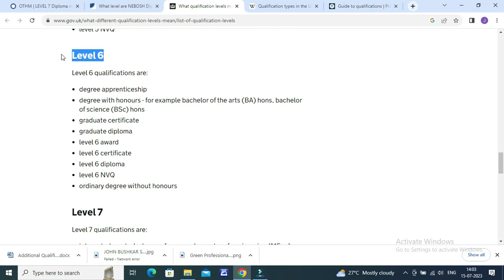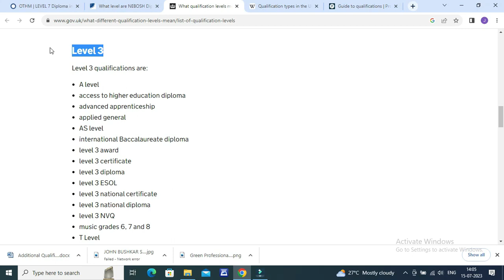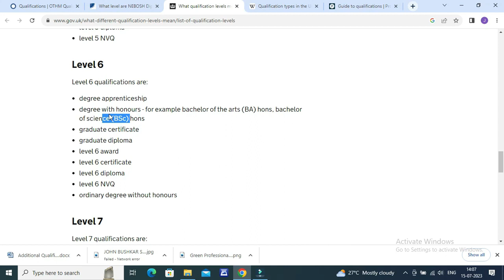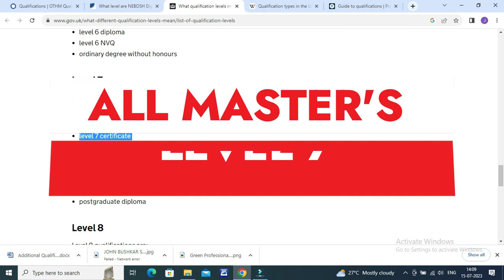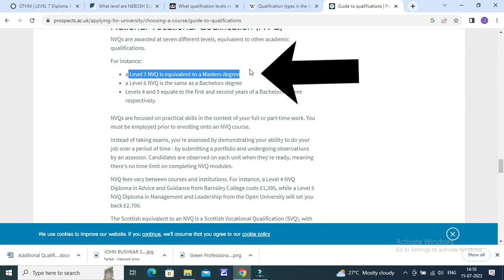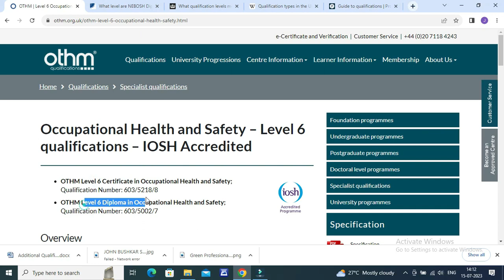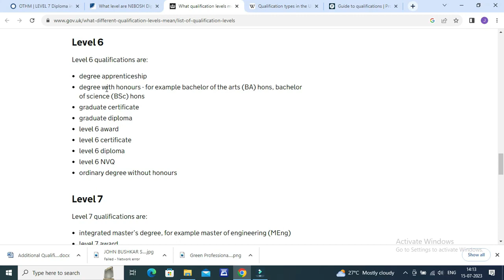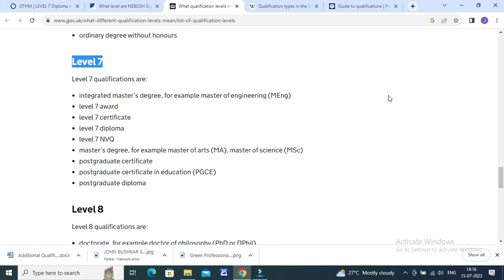Is Level 7 Equivalent to a Master's Degree? Exploring Level 6 and its Equivalence to a Safety Degree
🌟 Welcome to our informative channel dedicated to unraveling the complexities of safety education! 🎓 In this video, we delve into the nuances of education levels, answering the burning question: Is Level 7 Equivalent to a Master's Degree? 🎓

For more in-depth support on IOSH, OTHM Level 6, and NVQ Level 6 Diploma programs, reach out to our dedicated team.

🔍 Join us as we explore the intricacies of educational levels and their equivalences. Whether you're navigating the world of  IOSH, OSHA, NVQ, or OTHM, we've got insights that matter!

Our experts break down the details, providing clarity on the academic hierarchy and the valuable knowledge these certifications bring to your professional journey.

🚀 If you're passionate about safety education and aspire to excel in IOSH, OSHA, NVQ, or OTHM, this video is your go-to resource.

🎯 Engage with us through likes, shares, and comments, and don't forget to use these trending hashtags: Education IOSHInsights OSHAExplained NVQSuccess OTHMExcellence.

🌐 Let's empower your safety education journey together! 🌟